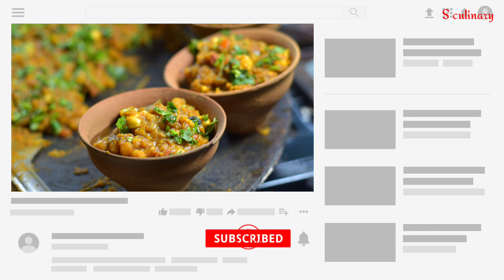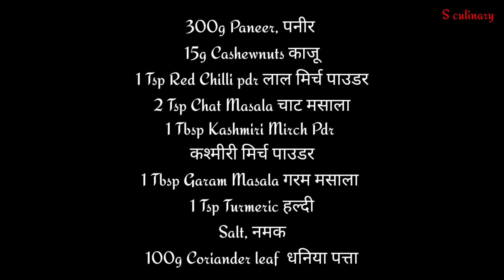Matar Chaat Recipe | Matar Ki Chaat | Banaras Ki Famous Safed Matar Ki Chaat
Chaat Recipe
Matar Ki Chaat
Banaras Ki Famous Safed Matar Ki Chaat
चाट रेसिपी
बनारस की मटर चाट बनाने का तरीका
मटर की चाट रेसिपी

Ingredients

350g White Peas
सूखे मटर
1 1/2 Glass Water
पानी
1/2 Tsp Salt, नमक
1/4 Tsp Baking Soda, मीठा सोडा

मटर को उबालने के लिए सभी सामग्री कुकर में डालकर 25 मिनट या
5 सीटी आने तक पकाएं

10 Green Chili's
हरि मिर्च
1 1/2 Inch Ginger
अदरक
14 Garlic
लहसुन की कलियां
3p
30g Tamarind
इमली
6 Chopped Tomatoes
कटे हुए टमाटर

300g Paneer, पनीर
15g Cashewnuts काजू
1 Tsp Red Chilli pdr लाल मिर्च पाउडर
2 Tsp Chat Masala चाट मसाला
1 Tbsp Kashmiri Mirch Pdr
कश्मीरी मिर्च पाउडर
1 Tbsp Garam Masala गरम मसाला
1 Tsp Turmeric हल्दी
Salt, नमक
100g Coriander leaf  धनिया पत्ता

300g Boiled, Fried, Mashed Potato
उबालकर, तला हुआ, मसला हुआ आलू

2 1/2 Cup Water, पानी
मसाला भूनने के लिए

आलू डालने के बाद
3 Cup Tamarind Water
इमली का पानी
चाट को सजाने के लिए

कटे हुए प्याज
पापड़
कटा हुआ धनिया
और नमकीन
का प्रयोग किया जाता है